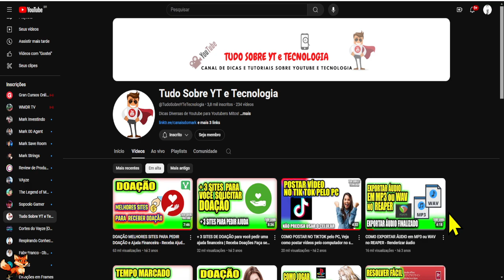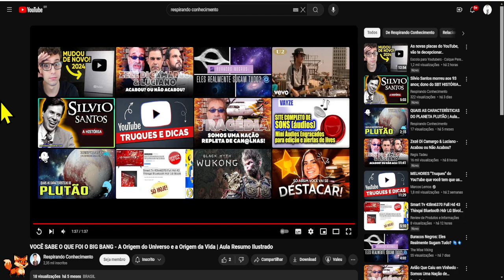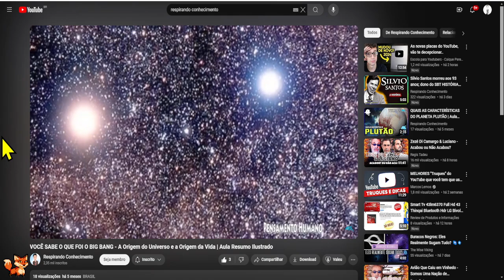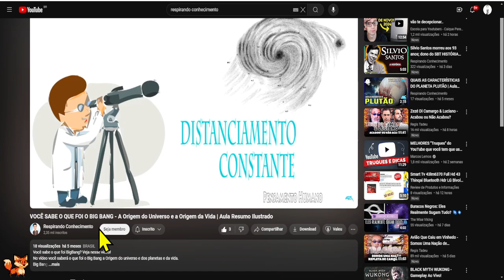Aprenda a Fazer Vídeo Ficar Repetindo no Youtube em Loop Repetir Video Infinitamente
Quer deixar um vídeo reprisando ou repetindo no youtube de forma rápida? Veja no vídeo como deixar vídeo repetindo em loop infinitamente.
DEIXE UM VÍDEO REPETINDO NO YOUTUBE SEM PARAR
Aprenda como fazer um vídeo ficar repetindo no youtube em loop